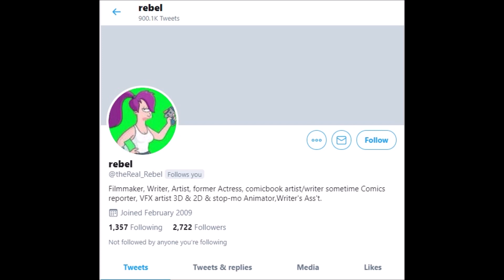Former Lucasfilm Employee gives us a glimpse behind the scenes